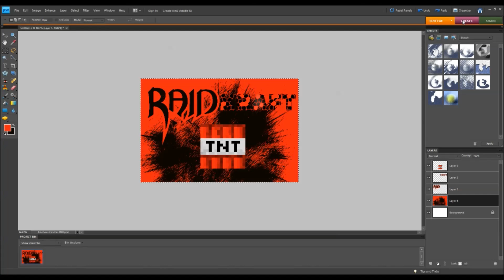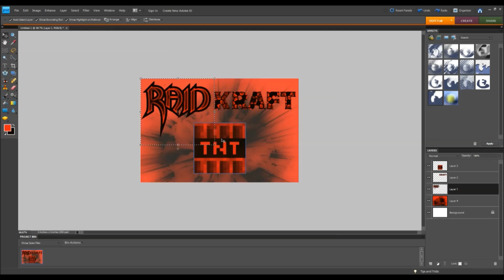RaidKraft Server Logo SpeedArt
My friend asked me if I would make the logo for his new Minecraft Server.